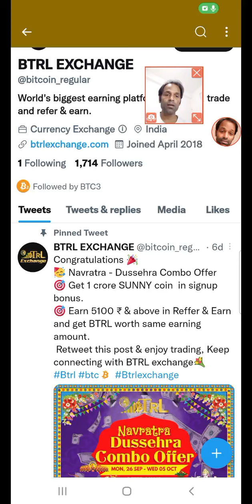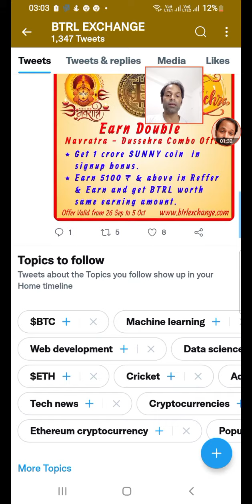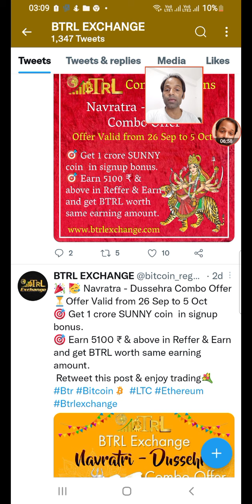😂 अब बढ़ेगा BTRL, Garuda और SUNNY coin का रेट. Globally लॉन्च होगा btrl exchange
Level Income👇
Level 1 45 INR,  Level 2 40 INR , Level 3 35 INR, Level 4 30 INR,  Level 5 25 INR,
Level 6 20 INR , Level 7 15 INR , Level 8 10 INR, Level 9 5 INR

इंडिया में बायनेंस एंड वजीर एक्स जैसा एक्सचेंज
मौका है फायदा उठाएं
Free में registration कीजिए
*Link*
BTRL CRYPTO CURRENCY  EXCHANGE
💵सुनहरा अवसर💵
💵 ONE TIME💵
✅मात्र 100/ से
✅ Return Gift Rs. 118/
My dear all leaders
नमस्कार,
✅BTRL क्रिप्टो करेंसी एक्सचेंज है
✅यह बिटकॉइन रेगुलर TRC 20 में work करता हैं
✅ इसमें टॉप डिजिटल करेंसी है जैसे BTC, Ethereum, busd,Tron ,Ryoshi, BTRL, RIPPLE, Sunnyऔर 50 डिजिटल करेंसी है
✅ इसमें खुशी की बात ये है
इसमें रजिस्टर और केवाईसी करने के बाद 13 क्रिप्टो करेंसी गिफ्ट के तौर में मुफ्त में exchange की तरफ से एयरड्राप की गई है और उनकी कीमत प्रतिदिन बड़ रही है।
Sunny coin, Garuda coin
आगे जाकर ये सभी इथीरियम, बिटकॉइन जैसे लाभ दे सकती हैं
       ❤️बेनिफिट ❤️
☑️Ontime investment 100/
☑️ 100₹ के साथ में और जुड़ कर=टोटल Rs.118/ मिल जायेंगे
☑️ यदि टीम बनाते हैं तो 9 लेवल की इनकम अलग से प्रदान की जायेगी जो इस प्रकार हैं
BTRL EXCHANGE DREAMS: 🥳🆓🆓🆓🆓🆓🆓🆓🆓.
🥳रोजाना 500-5000 Rs
🥳9️⃣लेवल का ऐसा धमाकेदार प्लान आपने कभी नहीं देखा होगा

Level  TEAM  RS.  INCOME
🛡️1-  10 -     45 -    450 RS
🛡️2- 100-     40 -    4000 RS
🛡️3   1K-       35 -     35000 RS
🛡️4   10K-     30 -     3 LAKH RS
🛡️5    1 lak -  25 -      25 LAKH RS
🛡️6    10 lak   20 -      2 CR RS
🛡️7    1 cr -     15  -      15 CR RS
🛡️8    10 cr -   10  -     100 CR RS
🛡️9    100 cr - 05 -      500 CR RS

🥳इस चार्ट में दिखाया गया है

👨‍🔧अगर हम 10 लोगों को जॉइनिंग करवाएं
👨‍🔧और ऐसे ही 10 के मल्टीपल में टीम से वर्क करवाएं
👨‍🔧तो कितना बड़ा इनकम हो सकता है

   💠Total Earning - 617 crore ₹ Approximately

👇👇करना क्या है👇👇
🟣LIFE में एक बार अपने Exchange Wallet में ₹100 ऐड करने हैं
🟣जिसको आप किसी भी समय Bank Withdraw सकते हैं
🧒 नाम, मोबाईल no, ईमेल व्हाट्सएप में send करें

*👉 Fund Deposite करने के बाद एयरड्राप में यह COIN🪙 फ्री में मिलेंगे*

(2)- 1,00,00,000 Sunny Coin
(3)- 10,00,000 Kishu Inu
(4)- 1,00,00,000 Kishimoto Inu
(5)- 20,000 Ryoshis Vision
(6)- 4,000  Dogelon Mars
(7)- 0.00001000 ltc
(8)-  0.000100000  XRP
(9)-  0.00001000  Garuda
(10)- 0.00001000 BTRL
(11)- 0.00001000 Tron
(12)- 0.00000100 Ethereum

🤑100% ✅काम हुआ तो
↔️617 Cr Rs
🤑50%✅काम हुआ तो
↔️308 Cr
🤑25% ✅काम हुआ तो
↔️150 Cr
🤑10% ✅काम हुआ तो
↔️60 Cr
🤑1% ✅काम हुआ तो
↔️6 Cr

😇अब फैसला आपका है इतिहास रचना है या इतिहास रचते हुए देखना है
Earn & reffer
फर्स्ट लेवल=45/₹
सेकंड लेवल=40/₹
थर्ड लेवल =35/₹
फोर्थ लेवल=30/₹
फिफ्थ लेवल=25/
सिक्स्थ लेवल=20/
सेवेंथ लेवल= 15/
Eight लेवल=10/
Nineth लेवल=5/
इस तरह कम्पनी की ओर से टीम बनाकर लाखों रुपए कमा सकते हैं अब मर्जी आपकी है
☑️ कोई भी क्रिप्टो करेंसी स्टेकिंग में रखते है तो 9% वार्षिक अतिरिक्त फायदा होगा
नाम और ईमेल डाल कर रजिस्टर कीजिए
लिंक